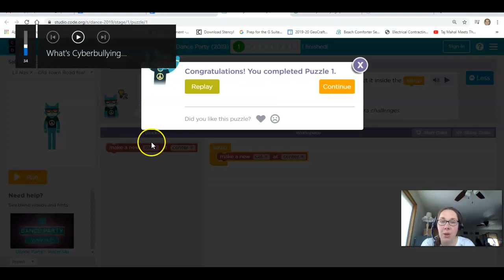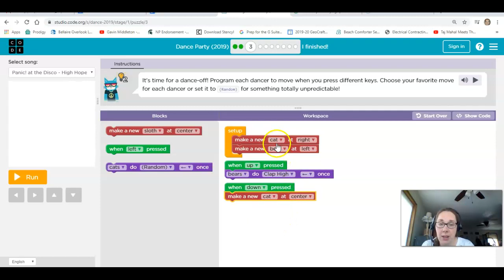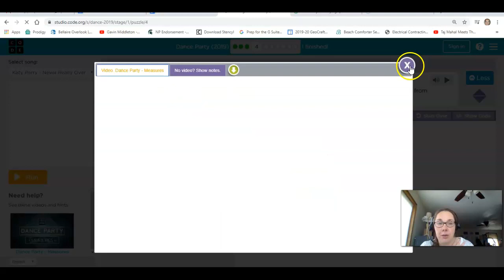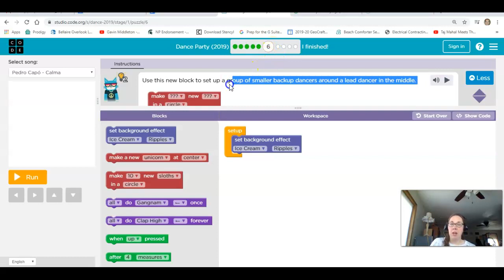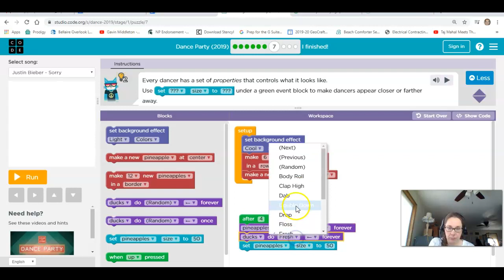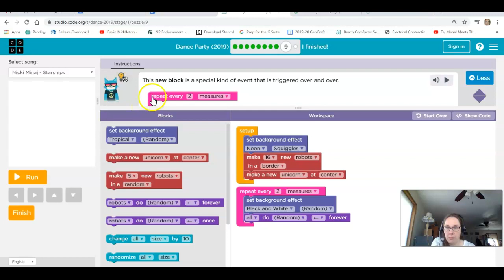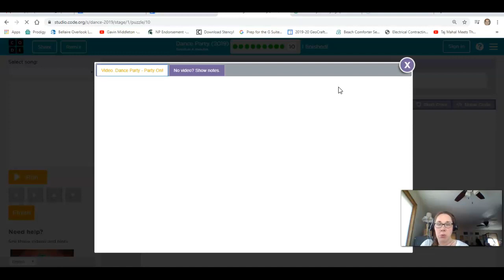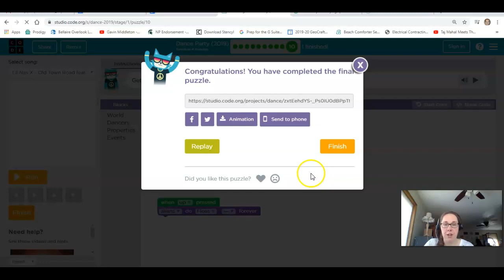Dance Party Directions! 2019 Code.org Version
This is a tutorial for code.org's Dance Party (2019 version). I used screencastomatic to make this video.